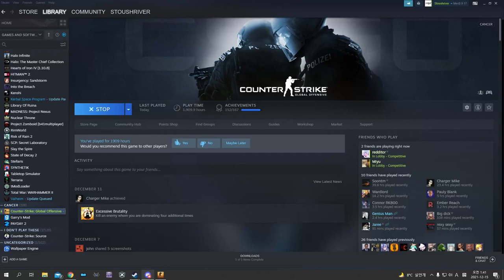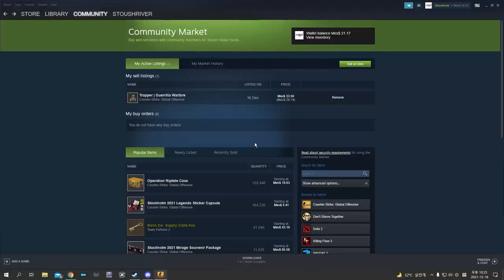i made myself go to bed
instead of cody